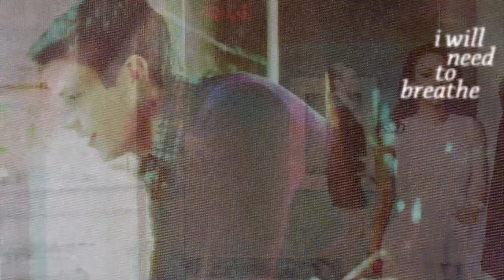Barry & Iris | Something beautiful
Aaand a new fandom, yep. I've seen some precious Westallen fanvids, and the "just friends" theme is my weakness, especially if they grew up and live together. So I fall for them immediately, and I wanted to know what show is it, then it turned out that this is the Arrow's spin-off, and... well, I almost didn't started it. I watched the first 14 or 15 episode of the Arrow, and I was like 'meh. it's not what i'm here for'. But I took a deep breath and I started to watch The Flash, and god, I'm so glad I did! Seriously, I love this little series so much, it's so refreshing, something light and funny, and I love the characters so much. I loved Felicity and Oliver in 1x04 and 1x08, so I even decided to give a second chance to Arrow. This is what this show does to me.

And I love this ship so much, Barry is just so adorable around her, and I can't wait to see what will happen in 1b. (though I love Caitlin, too, and I kinda ship her with Barry, too, so maybe I'll vid Snowbarry in the future, guys, what you think? =))

And I hope you like the vid =)

Song: Something Beautiful by Needtobreathe